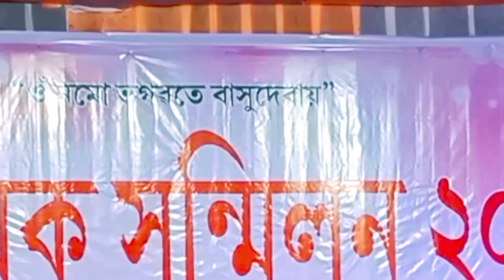ভগৱান বিষ্ণুৰ প্ৰবেশ || Part 2 || Bhagawan Vishnu || Assamese Vauna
A Vauna Performance
Name - Doshyu Ratnakarar Balmikitta Labh Namosir Tirtha Gaman  A mythological drama performance at Sivasagar on the occasion of Adhyatmik Sanmilan 2023. Through such vaunas,it's tried to convey a moral lesson and  a devotional feeling to the audience.